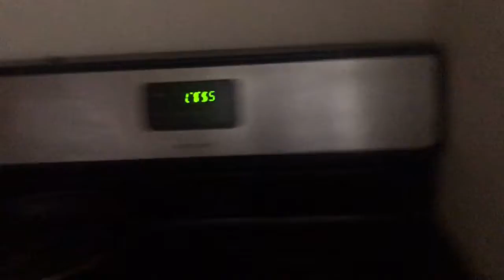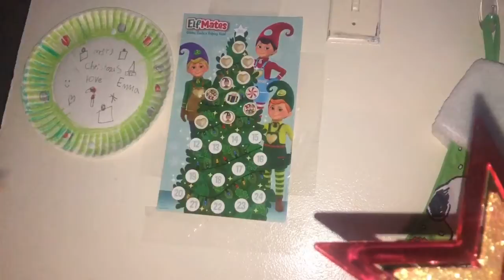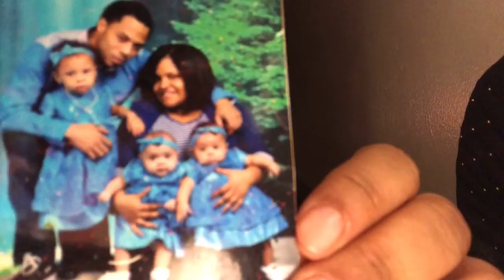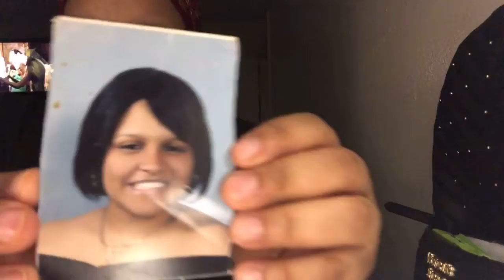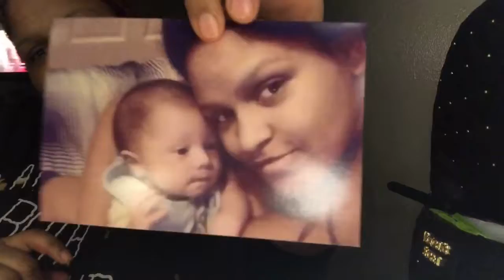Vlogmas Day 11🎄, mom of four, Pizza Friday 🍕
Nicholas 33
Katherine 28
Emma 7
Kimberly 6
Emily 6
Niko 4